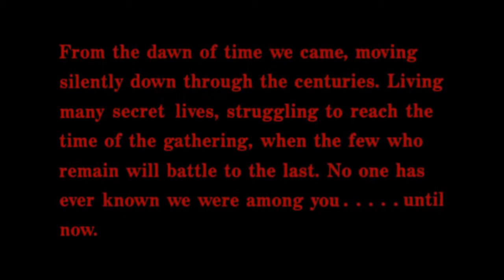Ramirez Highlander Tribute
This is a Tribute to Sean Connery as Juan Sanchez Villa Lobos Ramirez in Highlander.